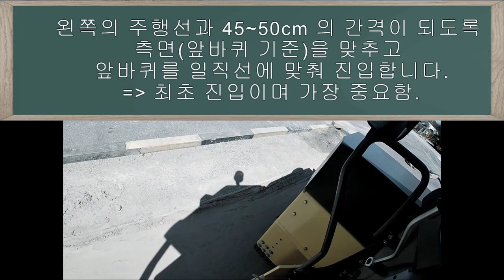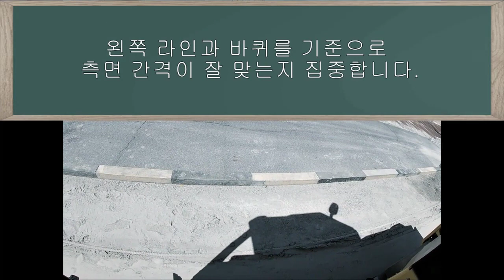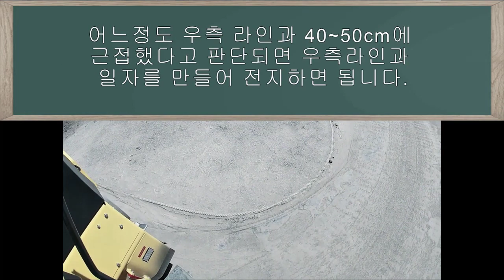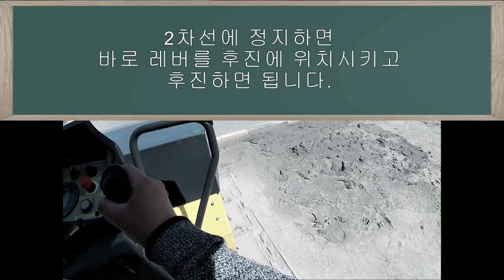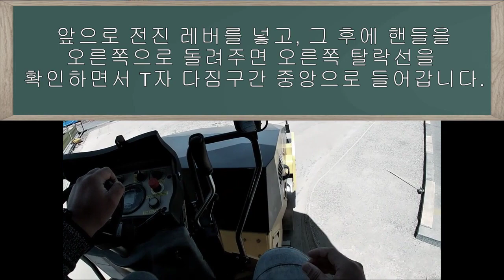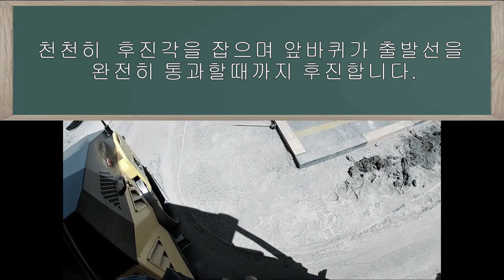롤러운전기능사 실기 100% 합격 가이드 (합격의 신) 2부 맛보기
롤러운전기능사실기 100% 합격 가이드 (합격의 신)
6분안에 모든것을 마무리하자 (시간은 충분하다!)